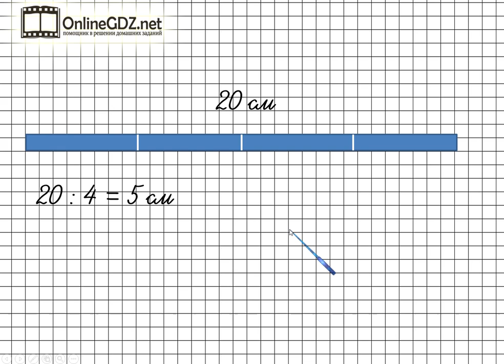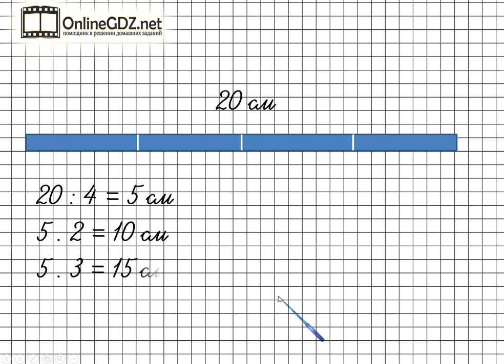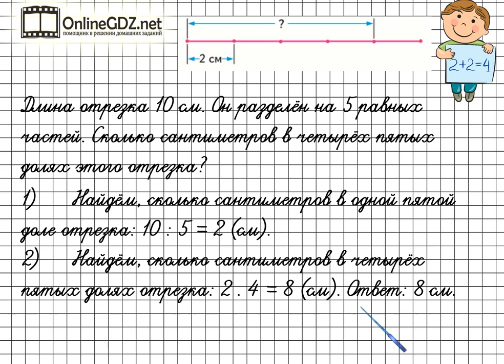Нахождение нескольких долей целого. Математика 4 класс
Если Ваш ребенок посмотрит видео урок по математике на тему «Нахождение нескольких долей целого», то он за несколько минут научится решать задачи на нахождение нескольких долей целого.